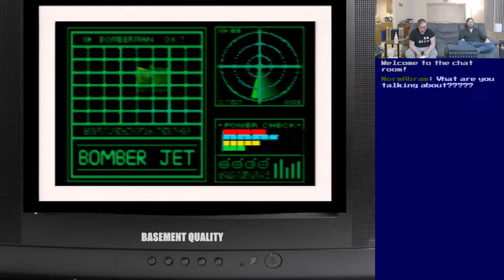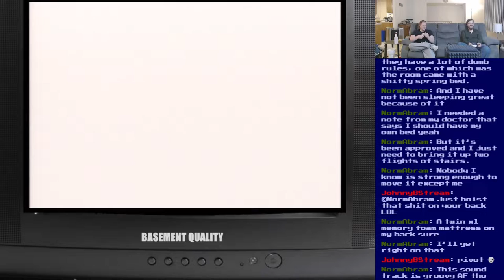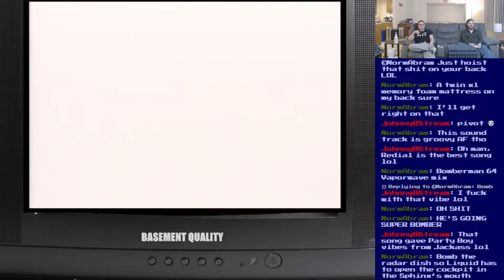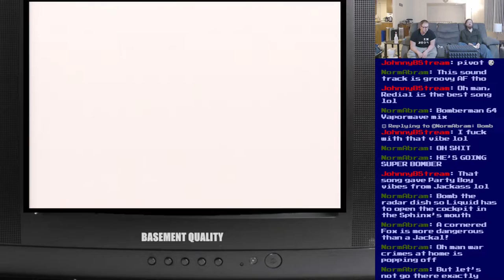Basement Quality - Bomberman Hero (Part 7/10)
Pat and Nathan bomb the sphinx

We have war crimes at home